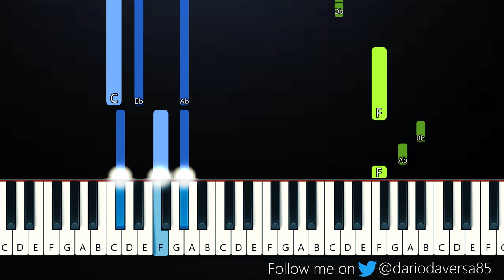Long Drives - BoyWithUke (Piano Tutorial)